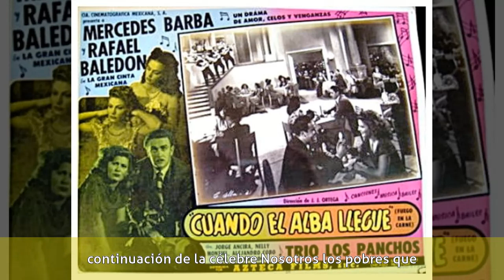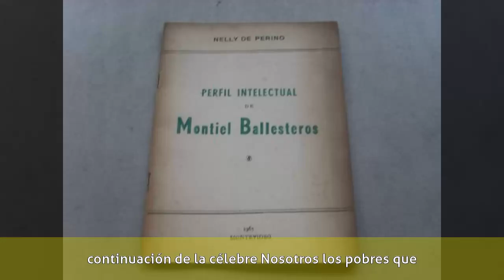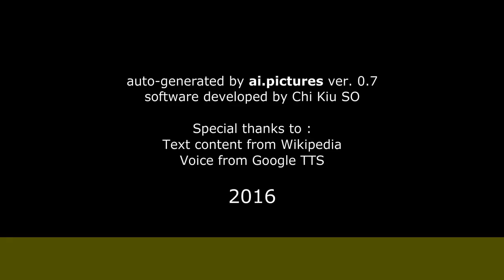Nelly Montiel - Biografía